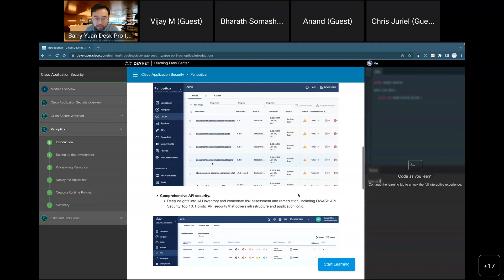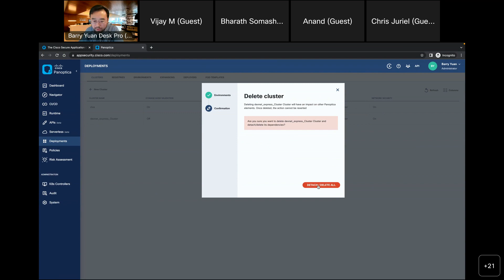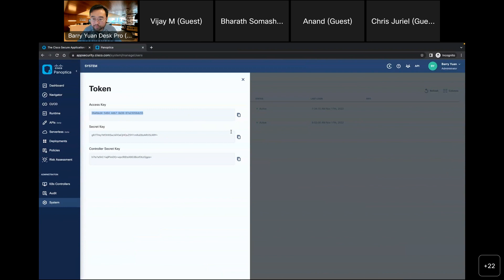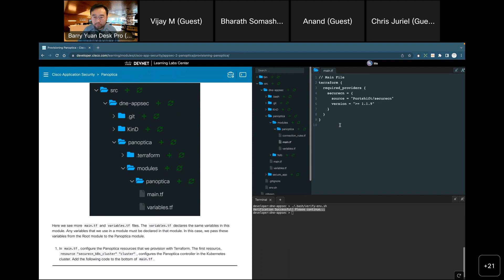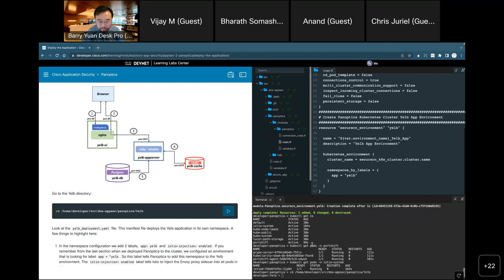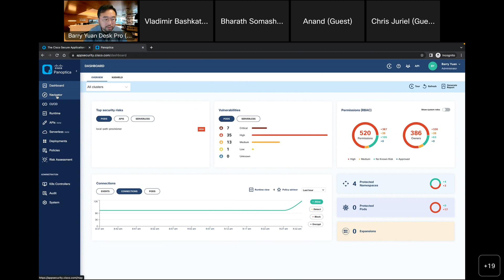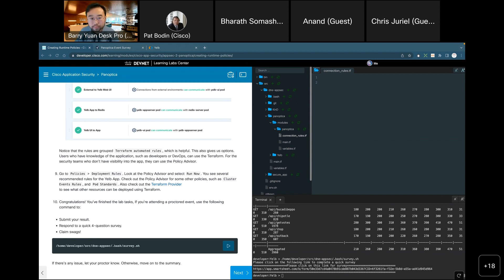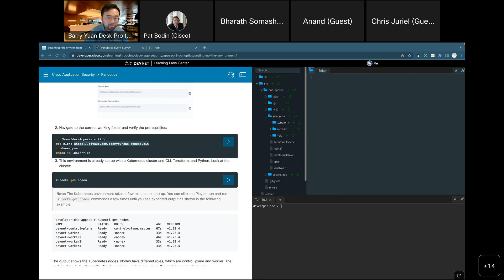Get “Hands-on” with cloud native security!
This is a Webex recording of the first Panoptica lab.